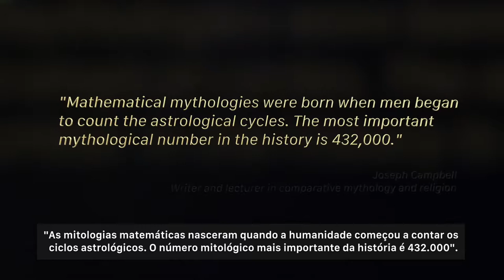432 Activists - 14 - O Nascimento das Mitologias Matemáticas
Leia alguns trechos deste capítulo:

"432.000 anos no Kali Yuga da cosmologia hindu.
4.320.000 anos no Maha Yuga da cosmologia hindu.
432.000 anos no antigo grande ano babilônico.
432 estátuas de Buda no templo budista de Borobudur."

"- As mitologias matemáticas nasceram quando a humanidade começou a contar os ciclos astrológicos. O número mitológico mais importante da história é 432,000". - Joseph Campbell